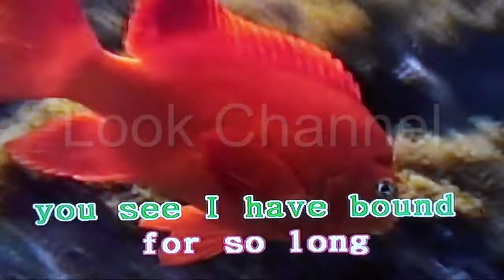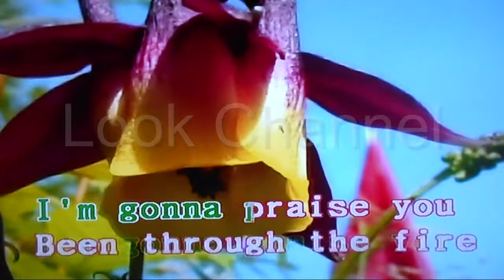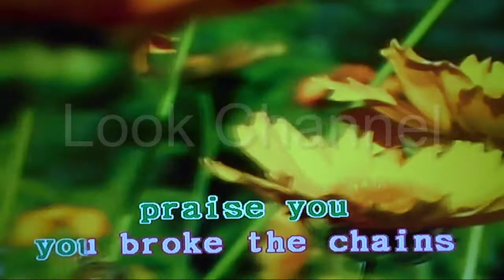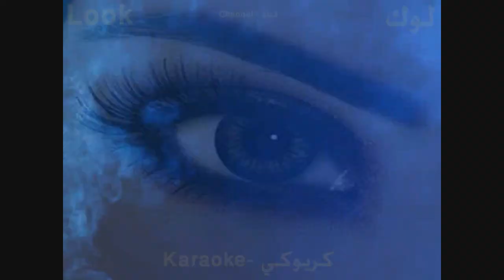Shackles (praise you) - Mary Mary - Karaoke - Look Channel